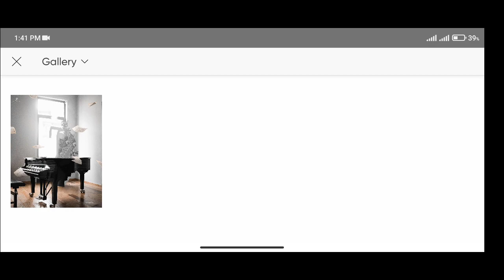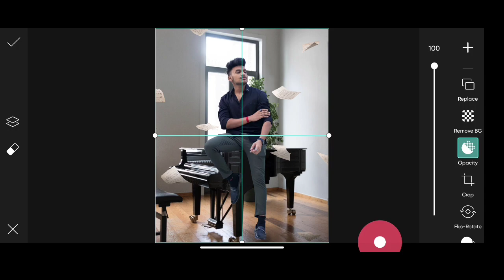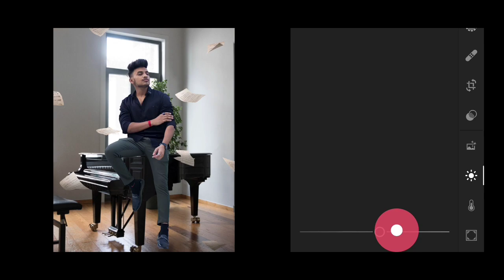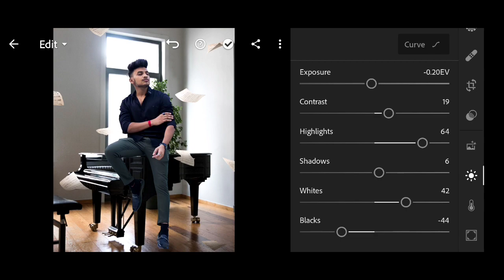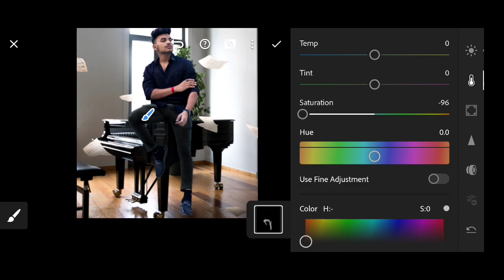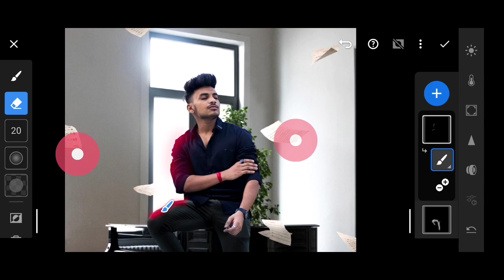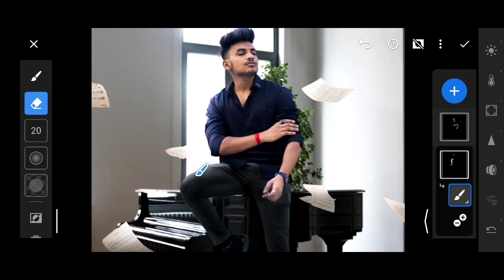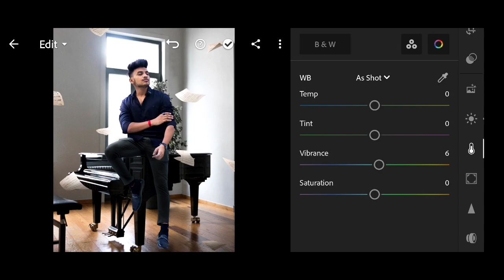Jigar vandarvala New piano concept photo editing tutorial | picsart piano concept photo editing TR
1.Jigar vandarvala New piano concept photo editing  tutorial
2.picsart piano concept photo editing TR
3.jigar vandarvala without music CONCEPT PHOTO EDITING
Miss you CONCEPT PHOTO EDITING Jigar vandarvala | picsart Miss you photo editing | Jigar vandarvala

Jigar vandarvala New Photo editing | picsart creative photo editing |

Jigar vandarvala New creative Book & cigar concept photo editing | Jigar vandarvala double rool  |

1.Jigar vandarvala New Miss you CONCEPT PHOTO EDITING

Lettest photo editing-❤️❤️❤️❤️❤️❤️❤️❤️
Lettest photo editing - 💗👇

Download link
Background and PNG stocks download ⬇️👇❤️ link-1

t0...

(Topic cover)

jigar vandarvala photo editing,jigar vandarvala editing,jigar vandarvala,jigar vandarvala new photo editing